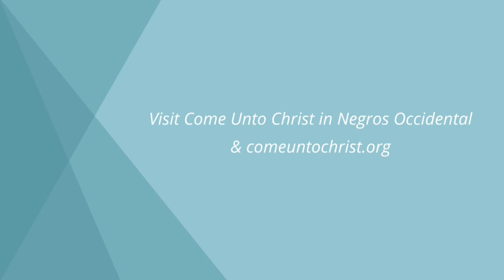MeetTheMissionaries Episode 4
Meet Sister Salazar, Sister Bayona, Sister Miranda and Sister Sangalang in Episode 4 of MeetTheMissionaries!
If you want to meet the missionaries message Come Unto Christ in Negros Occidental or visit comeuntochrist.org